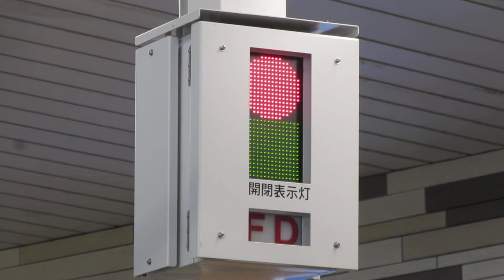京王 渋谷駅 ホームドア状態の業務用表示板 戸閉＆出発